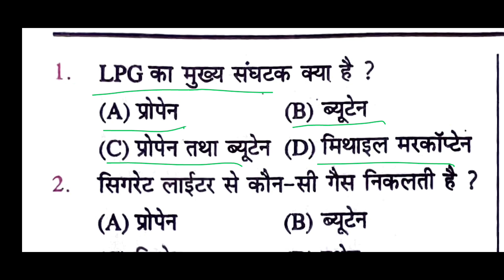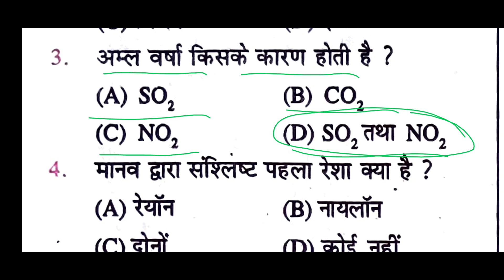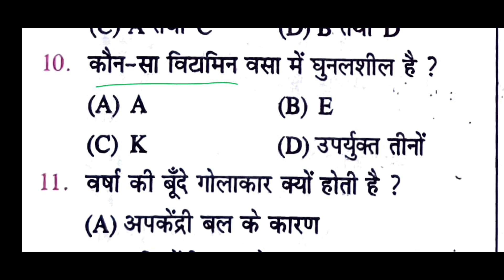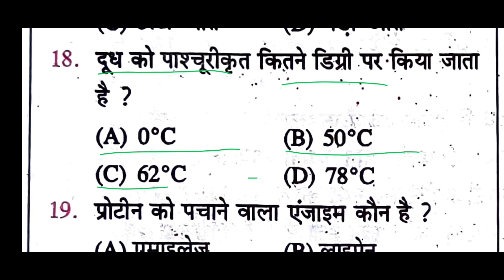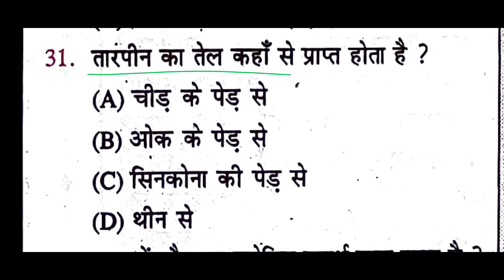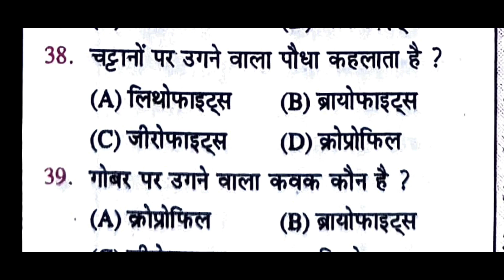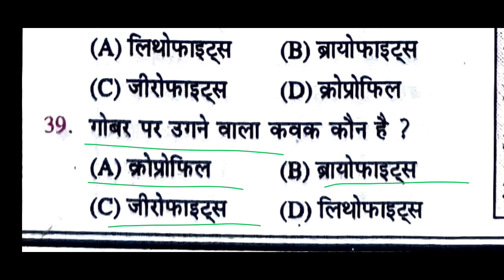Railway gk gs previous year question | rrb ntpc | rrb ntpc previous year question paper gk gs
Rrb ntpc previous year question paper gk gs, rrb ntpc cbt 1 previous year question paper, ntpc gk gs pyq, ntpc gs previous year question paper
Railway ntpc previous year question, railway ntpc syllabus, rrb ntpc syllabus, rrb ntpc new vacancy
Railway ntpc gs pyq, sahil khandelwal math classes, rrb ntpc pyq, ntpc gs previous year question paper

rrb ntpc
ntpc
rrb alp previous year question paper gk gs
rrb ntpc general awarenes
gk gs
rrb alp gs class
rpf constable gs practice set
rpf constable gs questions
rpf constable gs
rrb ntpc gs practice set
rpf constable
rpf constable gk gs classes
rpf constable gs class
ntpc 2024
rrb ntpc gk gs syllabus
rrb ntpc gk gs previous year question
quick trick by sahil sir
math by sahil sir
sahil sir
sahil khandelwal math classes
sahil khandewal math
rrb ntpc gk strategy